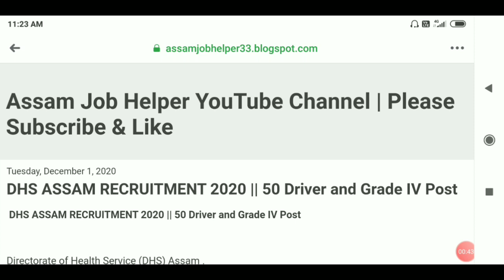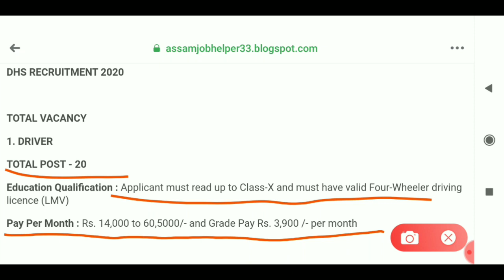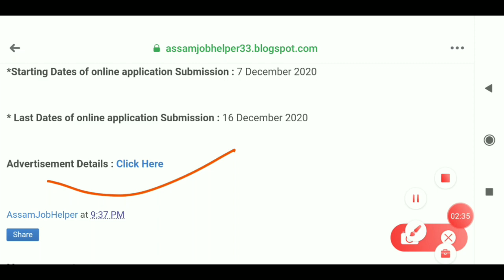Latest Job In Assam 2020 // Assam Job News Today // Assam Job 2020 // by Assam Job Helper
2020 General Knowledge & Current Affairs Book Link (106/-)